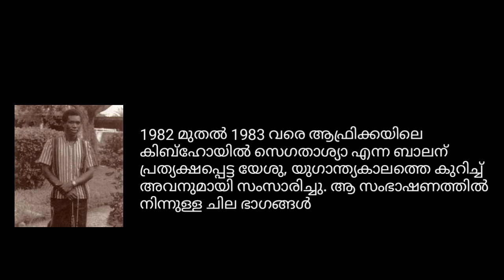ഈശോയെ അങ്ങയുടെ രണ്ടാംവരവ് എന്നാണ് എന്ന് പറയാത്തത് എന്തേ?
ഈശോയെ അങ്ങയുടെ രണ്ടാംവരവ് എന്നാണ് എന്ന് പറയാത്തത് എന്തേ? 'കാലത്തിന്റെ അടയാളങ്ങൾ' സോഷ്യൽ മീഡിയാ പ്ലാറ്റ്ഫോമുകൾ